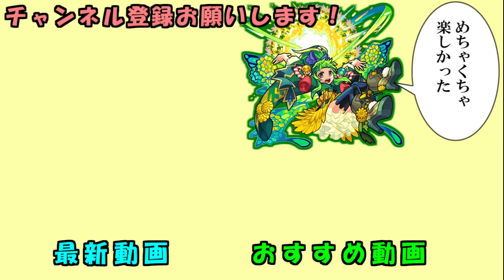【特L11個】わくわく厳選した最強リコル艦隊でアポカリプスをボコる【モンスト】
これがやりたかった！